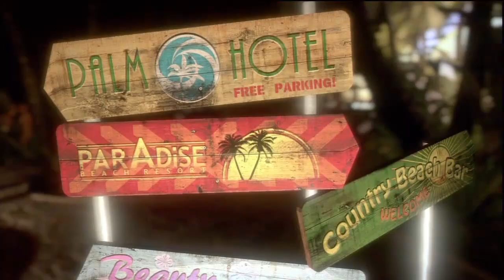Lets Play Dead Island Ryder [DLC] Folge 1 : Zu viele Geschwüre ! ᴴᴰ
► Wenn es euch gefallen hat würde ich mich über einen grünen Daumen freuen ;)